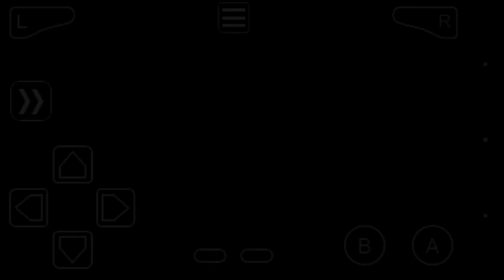New Pokémon Walkthrough?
And no I'm not doing commentary. But anyways enjoy!